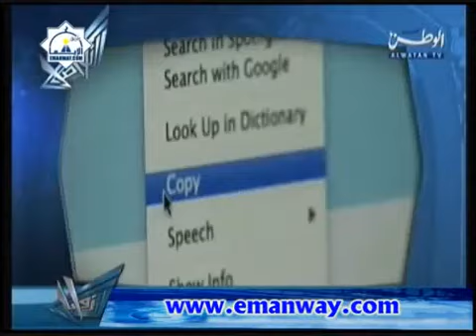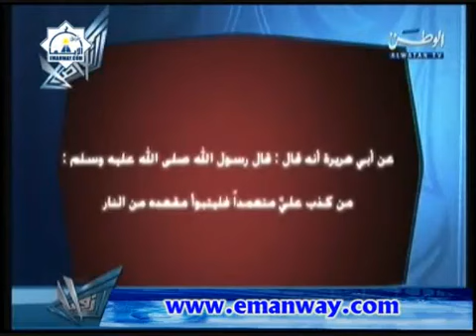إحذر نشر الأحاديث الموضوعه